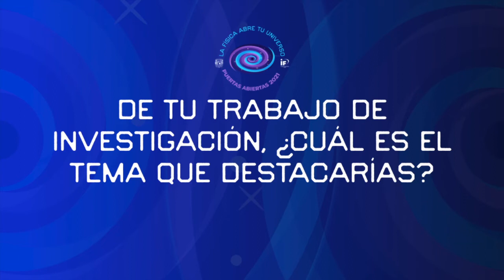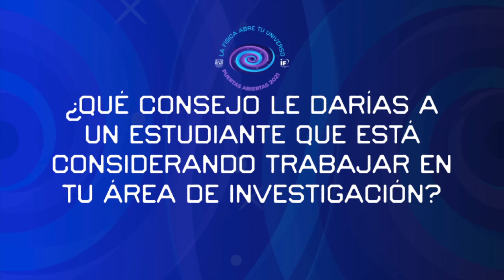Conoce a una científica. Conoce a Catalina Espinoza Hernández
La fenomenología de la materia oscura y la teoría cuántica de campos forman parte de las líneas de investigación de la doctora Catalina Espinoza Hernández, del departamento de física teórica de nuestro Instituto, dos materias con las que plantea preguntas y desarrolla explicaciones que ayudan a hacer sentido de lo que ocurre en nuestro Universo. En este video de Puertas Abiertas 2021, te invitamos a que conozcas lo más reciente del trabajo de la doctora Espinoza, así como algunos consejos o detalles de la física que le maravillan. LaFísicaAbreTuUniverso.